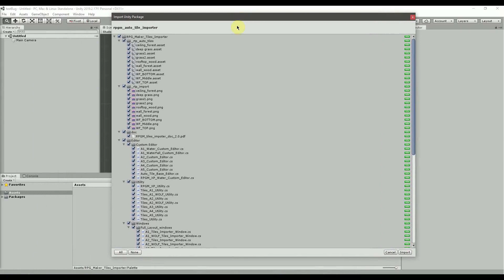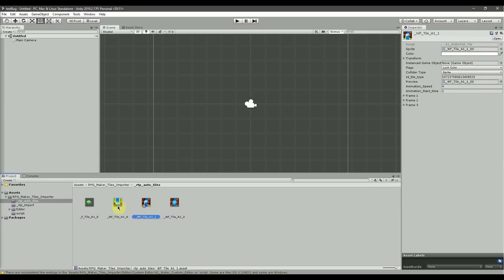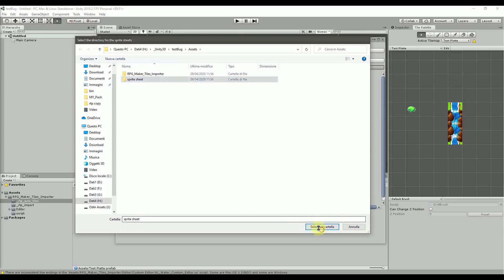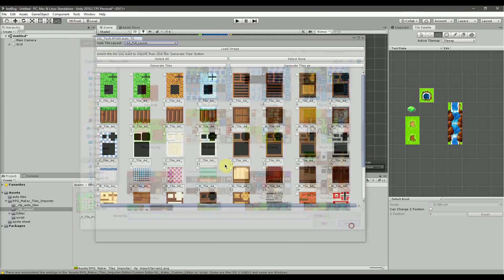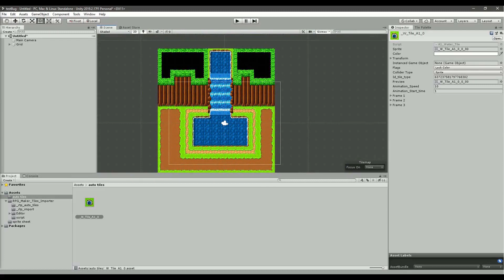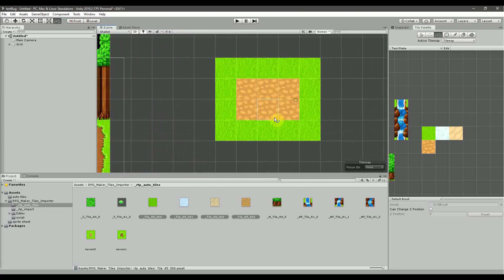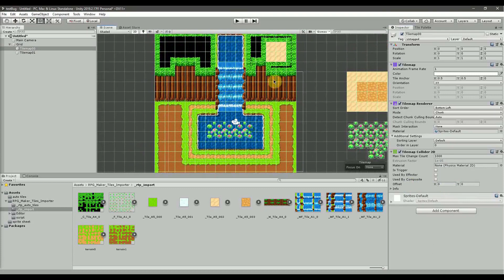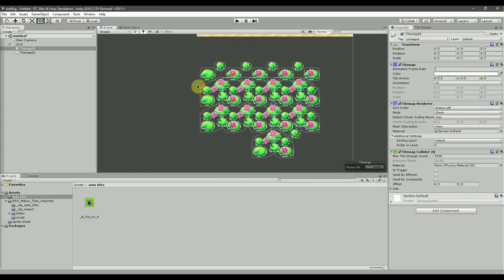Unity3D auto tile importer tutorial version 2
This is a video tutorial about how to use the versione 2.x of my tool, the RPG Maker auto tile importer for unity3D.
This tool will allow you to import and set the auto tile draw nice tile map in a very fast way.
This tool will create the tile for you. The tile that will be created are a special kind of tile with some rule (like the rule tile of th unity extra 2d package) that will handle the auto tile from the rpg maker software.
It's a very simple anche cheap tool that will save you a lot of time, because draw tile map must be easy and fun, not slow and annoying.

You can find my tool on the asset store at the following address
So check it out and let me know what do you think.